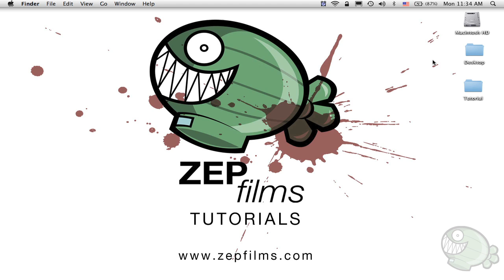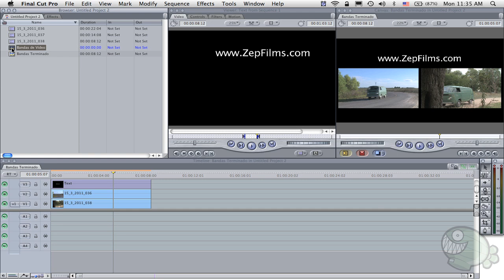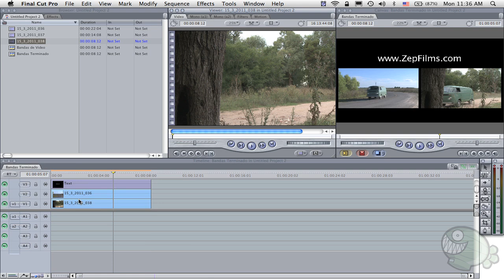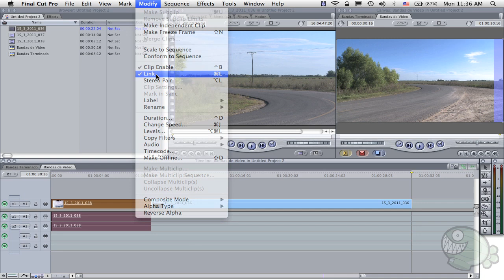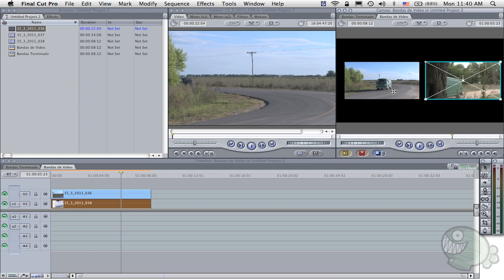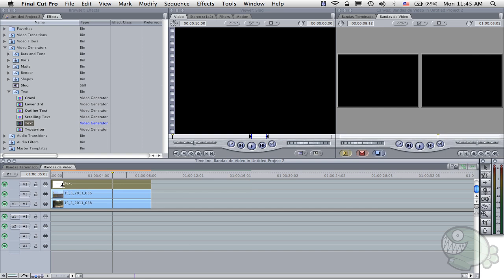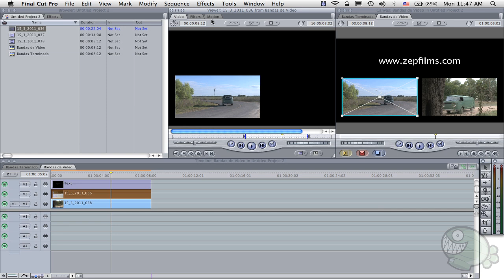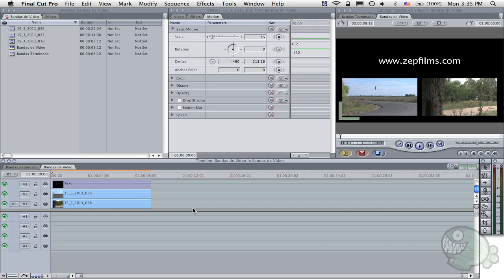Final Cut Pro 7 - #8 Menus para YouTube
Nivel de Dificultad: Intermedio
En este tutorial vamos a trabajar múltiples videos dentro de un mismo plano. También vamos a ver cómo modificar el tamaño y la localización de nuestro video en el plano a través del Canvas y del Viewer del FCP.